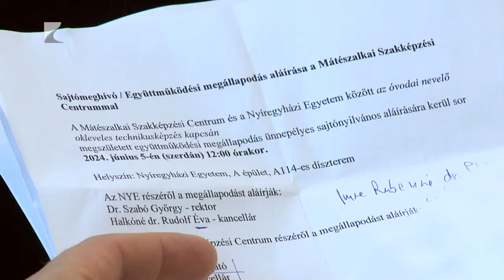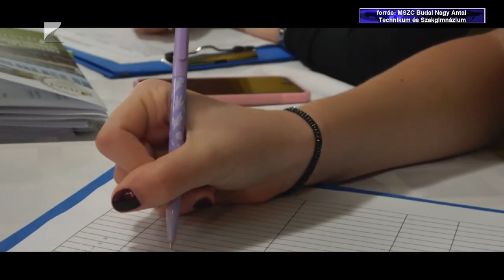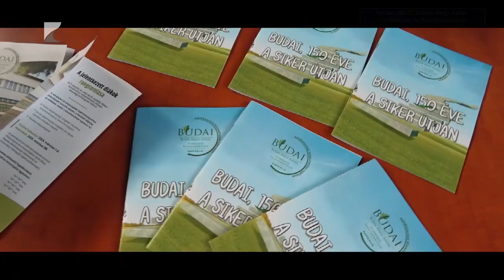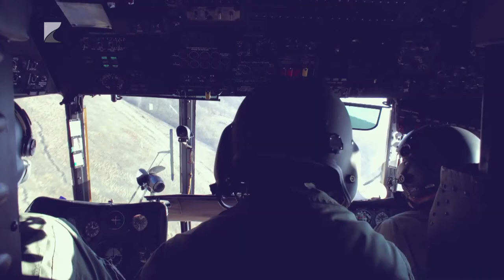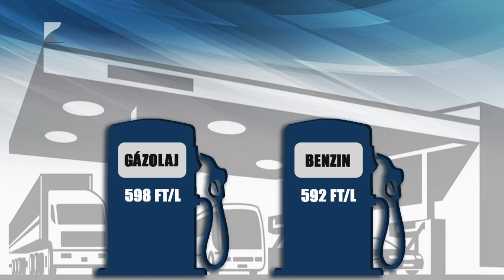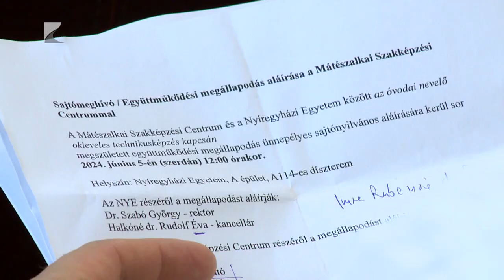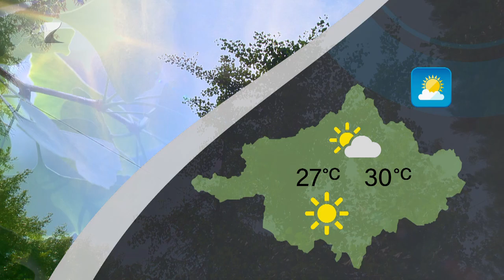Híradó - 2024.06.06. Kölcsey TV